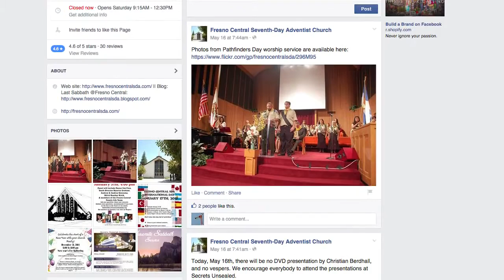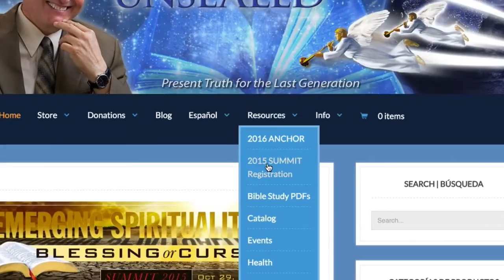Stephen Bohr: A Retirement Explanation